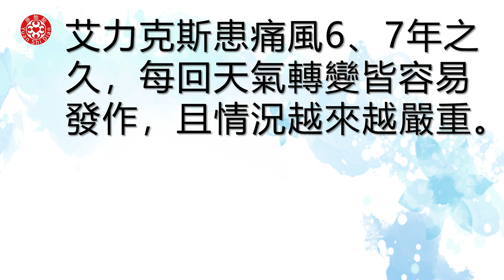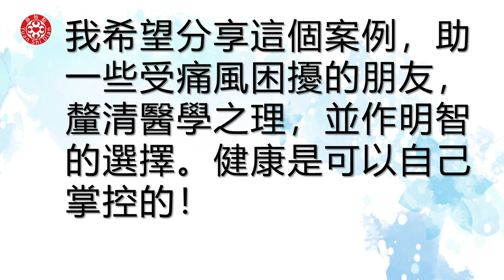痛風導致行動不便，運用原始點自我調理，逐漸緩解